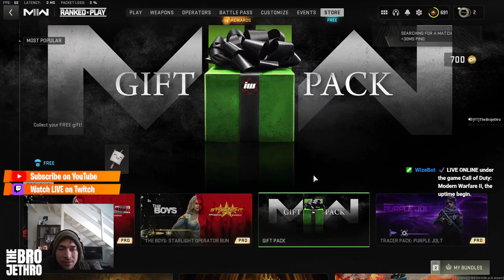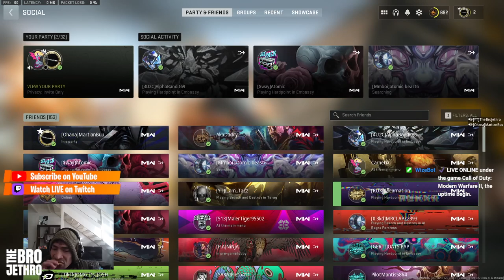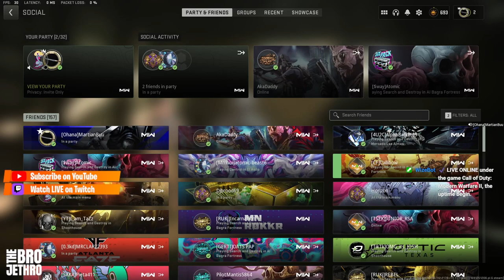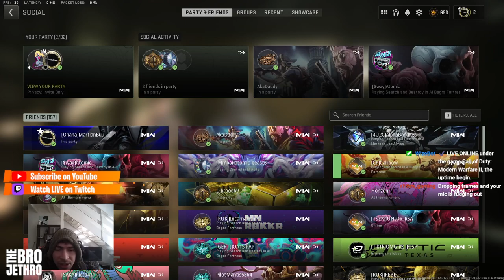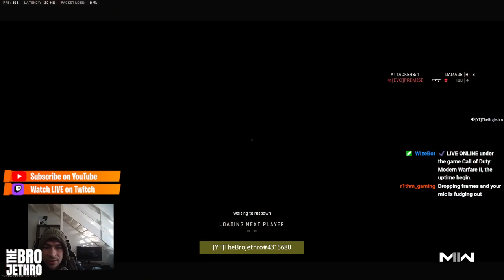Call of Duty RANKED PLAY MW2 - Full Matches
MW2 Ranked Play including Search and Destroy, Capture and Hardpoint.

00:00:00 First Game (Search and Destroy) 🥇
00:36:10 Second Game (Hardpoint) ❌
00:59:10 Third Game (SND) 🥇
01:21:50 Fourth Game (Hardpoint) 🥇
01:37:05 Fifth Game (Hardpoint) 🥇